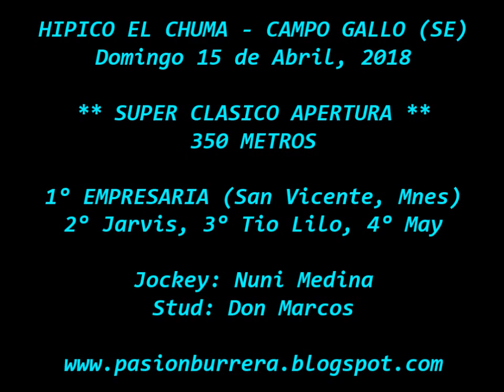EMPRESARIA, Hipico El Chuma - Campo Gallo (15-04-18)